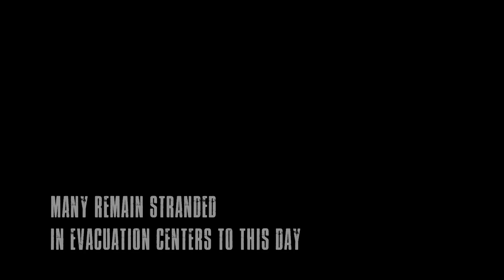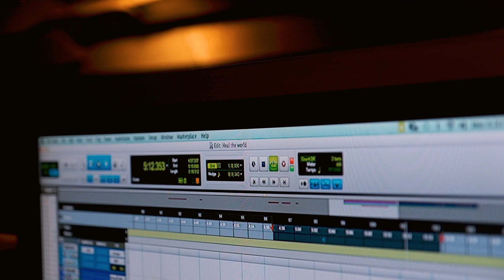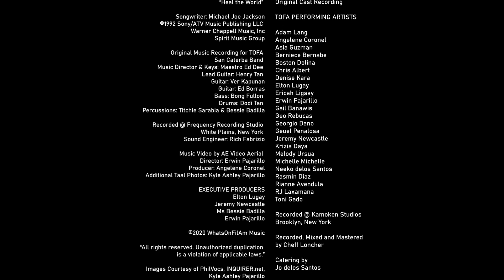HEAL THE WORLD (MICHAEL JACKSON) COVER BY FILIPINO NEW YORKERS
TOFA4TAAL "HEAL THE WORLD" COVER (MUSIC VIDEO)

Moved by the plight of kababayans displaced by the eruption of Taal Volcano in January, New York-based Filipino American artists banded together in a genre crossover to record the Michael Jackson hit “Heal The World”.

A production of The Outstanding Filipinos in America (TOFA)

Songwriter: Michael Joe Jackson
Warner Chappell Music, Inc
Spirit Music Group

Original Music Recording for TOFA
SAN CATERBA BAND
Music Director & Keys: Maestro Ed Dee Tuason
Lead Guitar: Henry Tan
Guitar: Ver Kapunan
Guitar: Ed Borras
Bass: Bong Fullon
Drums: Dodi Tan
Percussions: Titchie Sarabia & Bessie Badilla

Recorded @ Frequency Recording Studio
White Plains, New York
Sound Engineer: Rich Fabrizio

Original Cast Recording
TOFA PERFORMING ARTISTS
Adam Lang
Angelene Coronel
Asia Guzman
Berniece Bernabe
Boston Dolina
Chris Albert
Denise Kara
Elton Lugay
Ericah Ligsay
Erwin Pajarillo
Gail Banawis
Geo Rebucas
Georgio Dano
Geuel Penalosa
Jeremy Newcastle
Krizia Daya
Melody Ursua
Michelle Michelle
Neeko delos Santos
Rasmin Diaz
Rianne Avendula
RJ Laxamana
Toni Gado

Recorded @ Kamoken Studios
Brooklyn, New York
Recorded, Mixed and Mastered by Cheff Loncher

Music Video by AE Video Aerial
Director: Erwin Pajarillo
Producer: Angelene Coronel

EXECUTIVE PRODUCERS
Elton Lugay
Jeremy Newcastle
Ms Bessie Badilla
Erwin Pajarillo